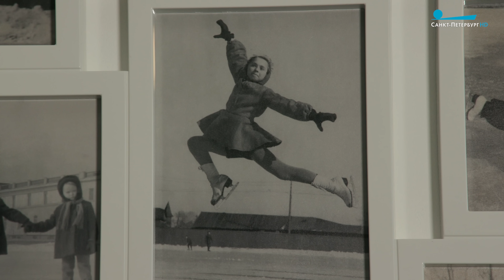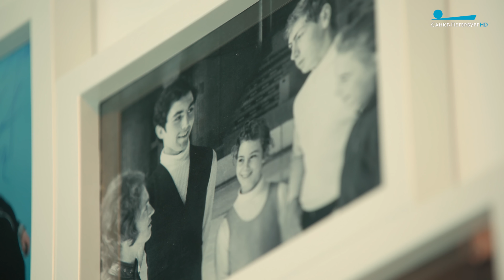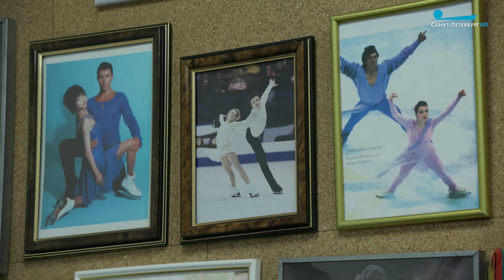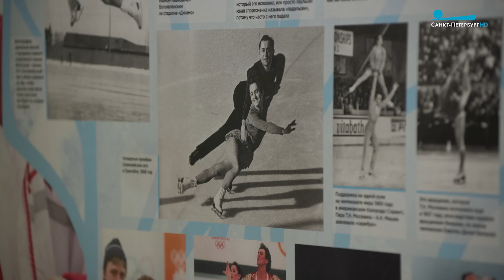Тамара Москвина // спорт в изоляции, подготовка к ОИ, элементы «ультра-си», «бабушка Тамара»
В Красноярске завершился чемпионат России по фигурному катанию. С разницей всего в полбалла первую и вторую строчку в турнирной таблице заняли воспитанники Тамары Москвиной – Александра Бойкова, Дмитрий Козловский и Анастасия Мишина, Александр Галлямов.

Это интервью с легендарным тренером Тамарой Москвиной мы записали незадолго до чемпионата России и поговорили о работе российских спортсменов в условиях изоляции, подготовке к олимпийским играм несмотря на отстранение, сильной конкуренции пар внутри команды Тамары Николаевны. Кроме того, шестикратная чемпионка СССР рассказала, для чего встала в пару с Алексеем Мишиным, что считает своим главным жизненным достижением, и как часто ей приходят штрафы за превышение скорости на дорогах.

0:00 Героиня выпуска – Тамара Москвина, заслуженный тренер СССР и России по фигурному катанию
0:28 Как тренируются спортсмены Тамары Москвиной?
1:01 Тамара Николаевна и copter Андрюша
1:24 Российский спорт в изоляции: что происходит с фигурным катанием?
4:06 О подготовке к Олимпийским играм несмотря на отстранение
5:45 Риск или надёжность? Говорим о сложных элементах в фигурном катании
8:14 Александра Бойкова и Дмитрий Козловский о чемпионате России и элементах «Ультра-Си»
10:53 Тамара Москвина о первых тренерах и своём авторитете
14:34 Александра Бойкова и Дмитрий Козловский репетируют короткую программу
15:04 «Мы должны так работать, чтобы спортсмен хорошо выступал»
16:36 Тренер Артур Минчук – о работе с Тамарой Москвиной
19:26 «Весо-ростовые соотношения», или как формируют пары?
22:26 О поиске нового партнера для фигуристки Ясмины Кадыровой
25:17 Щелбаны от Тамары Николаевны
26:26 Для чего Тамара Москвина встала в пару с Алексеем Мишиным?
28:44 Что такое «тодес назад-внутрь» – объясняет Тамара Николаевна
30:12 Тамара Москвина о своём главном достижении в жизни
34:01 Про обиду дочерей на родителей, которые были постоянно на катке
37:04 «Сеточка тюремной решётки», или возвращение Елены Бережной в спорт
41:03 О предназначении спортсменов
42:37 «Идти так, чтобы молодежь говорила: «ну, вы даёте, бабушка Тамара!»
44:38 О штрафах за превышении скорости и желании успеть не только поработать